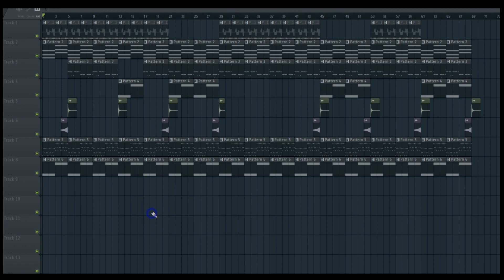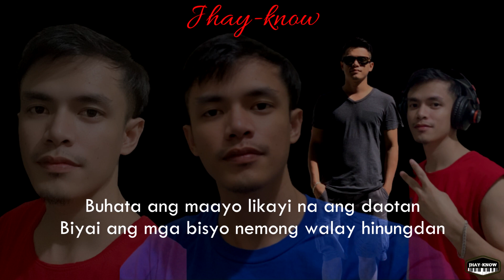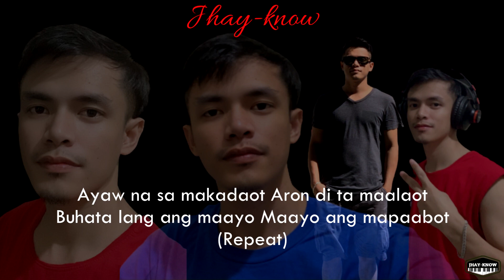Ayaw Na - Jhay-know | RVW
Apple/iTunes: Search for my name.
Deezer: https: Search for my name.
Youtube Music: Search for my name.
Amazon Music: Search for my name.

Get your music Licensed & Distributed to Digital Streaming Services & Stores worldwide with Ditto Music.

Recorded @ma2ketv musicals